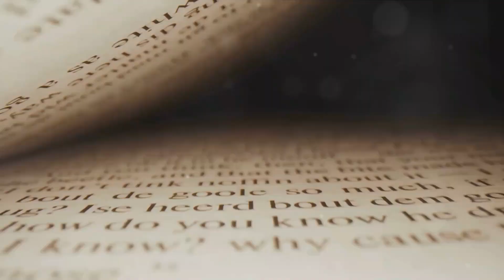Cultures of the World - North America - A Fun Cultural Journey for Kids by GURUKIDZ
Join us on an exciting adventure as we take kids on a fun and educational journey through North American culture! 🌎🌟 Laugh along with our hilarious jokes, discover fascinating facts, and put your knowledge to the test with an interactive quiz! 🎉🧠

In this action-packed video, we'll explore the captivating world of North American culture, diving into its history, traditions, and diversity. From famous landmarks and iconic symbols to mouth-watering regional foods, get ready for an immersive experience that will leave you wanting to explore more!

Our engaging hosts will entertain and educate as they guide you through this virtual exploration, sharing surprising facts and fascinating stories along the way. Whether you're a history buff, a geography enthusiast, or simply someone who loves to learn new things, this video is perfect for you!

Don't miss out on the chance to not only have a blast but to expand your knowledge of North American culture. 🎉👍📢 Let's spread the joy of learning together! 🌟✨
See Less

OUTLINE:
00:00:00
Introduction and Fun Fact

00:00:26
Overview of North America and its Countries

00:01:49
The Indigenous People of North America

00:03:49
Modern World Culture of North America

00:05:42
The Art and Intellectual Achievements of North America

00:07:36
Conclusion and Quiz

00:09:18
End Sting